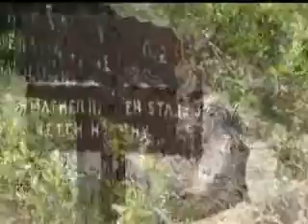# 6 Toulumne River Hike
Grand Canyon of the Tuolumne River Hike